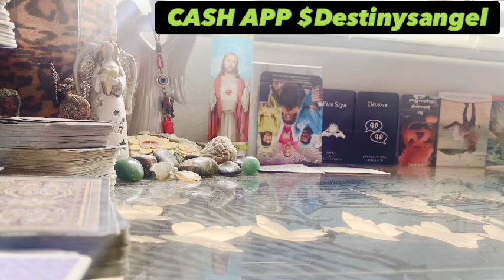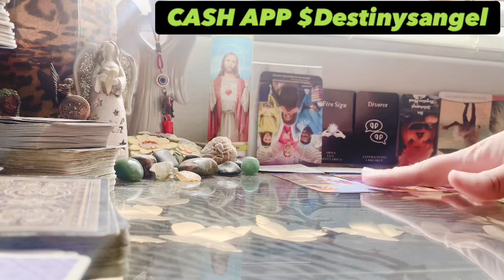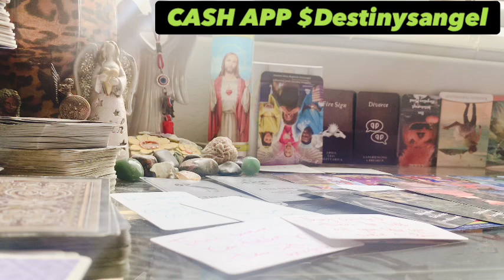Walkin’ AROUND THE HOUSE WITH A STANK ATTITUDE🚶‍♀️😡MAD CUZ UR MOVING OUT🤬READY TO RECONCILE💕💜